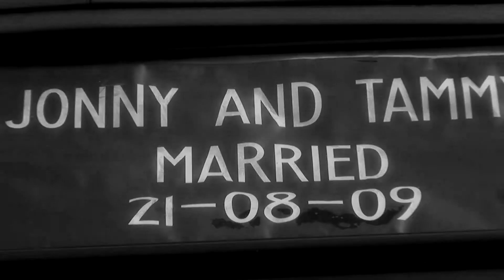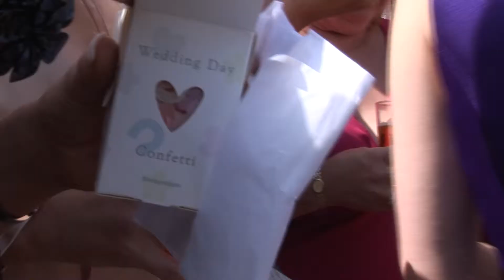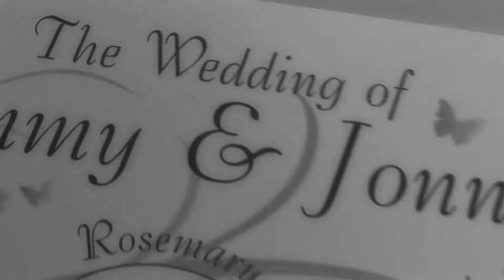The Ashes Wedding Venue Video by James Capper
Wedding Videographer and Photographer